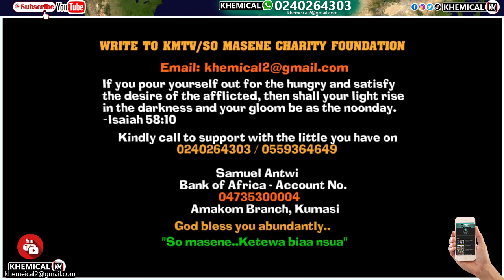Ķidnăppěđ Cañadiąn Giřls' Căse,sūspěct revěăls how he was framěd & forcěd by pōlice+names of people